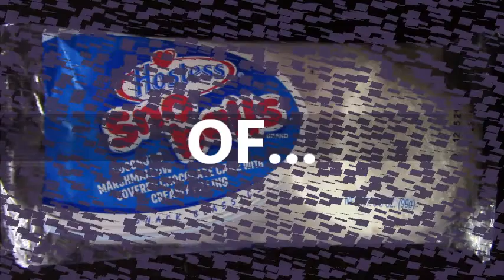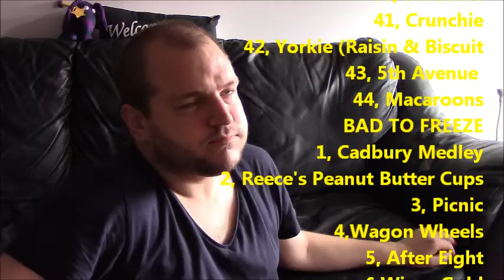Sno Ball FROZEN review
11 July 2016 I started one of my most popular series of videos!